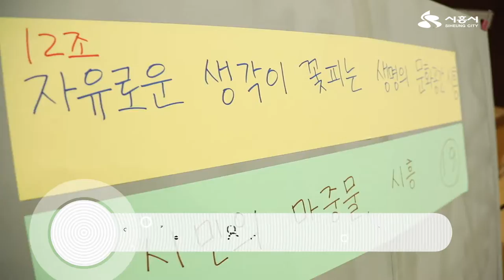[시흥NEWS] 시민원탁회의는 끝났지만 언제나 시민의 이야기에 귀기울이겠습니다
찾아주신 시흥시민 여러분!
모두 감사합니다.🙂🙏

시민이 주인이 되어 함께 나아가겠습니다.